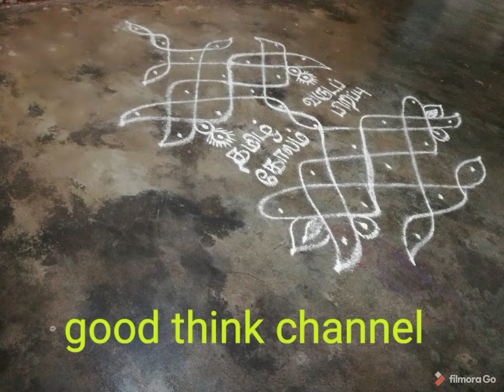kolam 192// Tamil new year sikku kolam 10*3*2 dots - 2021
Tamil new year sikku kolam 10*3*2 dots // kolam 192